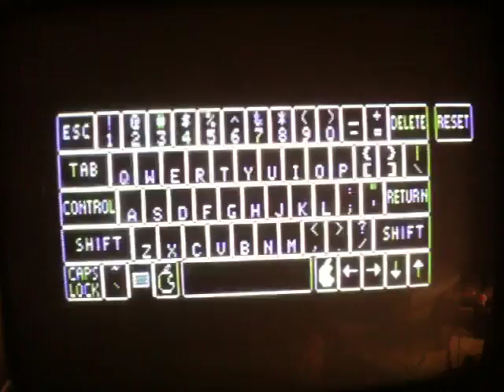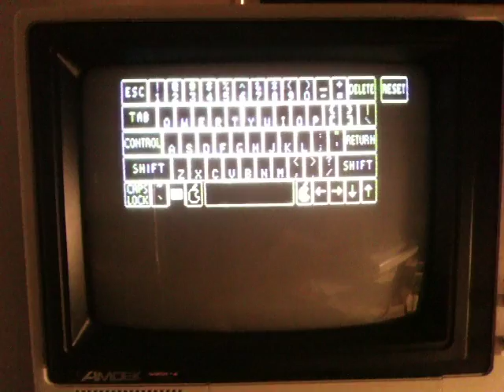Apple presents... Apple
A great demonstration / introduction to the Apple computer by Bruce "Tog" Tognazzini.

This is the original floppy, running on my 26 year old Apple //e, which I've used since 1984 without any maintenance or repairs. I doubt any of the computers I have now will still be in brand new working condition when 2036 rolls around.

(The Amdek color monitor is a recent acquisition, but is the same model I had back in '84)